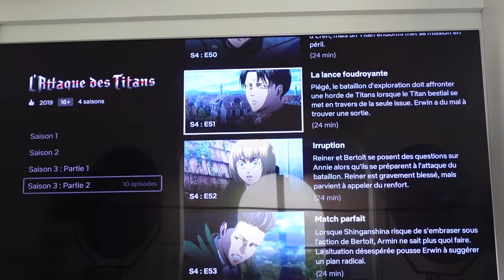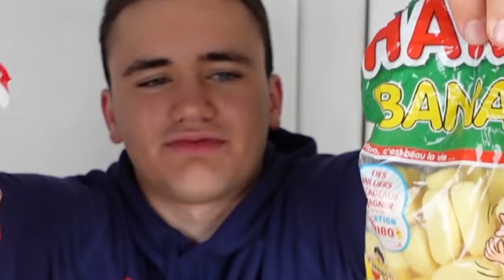JE MANGE QUE DES BONBONS PENDANT 24H !!! 😱 (c'est hardcore)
Aujourd’hui on tente un nouveau 24h challenge ou je vais manger que des bonbons ! 🤯
Gros bisous !
Néo

Mon Instagram : @neo.officiel
Mon tiktok : neothetwo